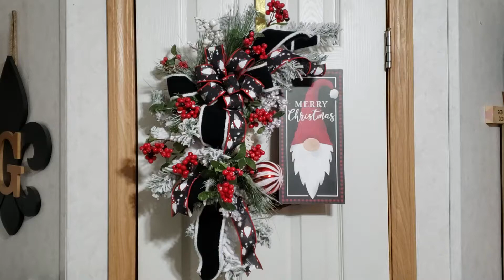Christmas gnome wreath ❤